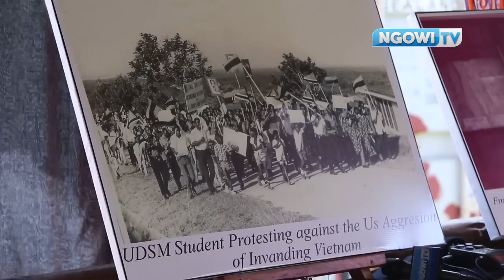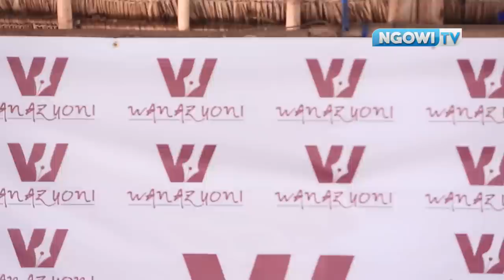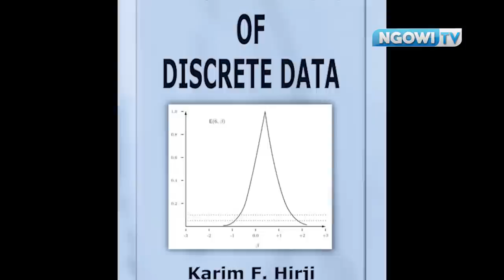WANAZUONI WAENZI MCHANGO WA MWANAZUONI NGULI Prof KARIM F. HIRJI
Jumuiya ya wanazuoni vijana wakishirikiana na Wanazuoni nguli nchini Tanzania, waenzi mchango wa mwanazuoni nguli na mwandishi wa vitabu nchini Tanzania na duniani Prof. Karim F. Hirji aliyestaafu mwaka 2012